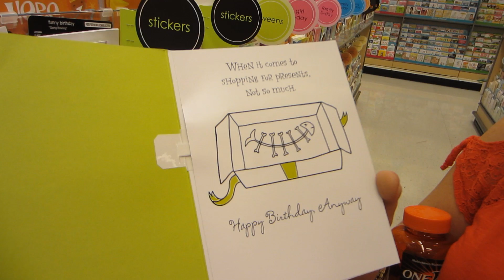Birthday Cards Are Getting Out Of Hand!!! (5.29.12)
I think it is getting a little ridiculous that greeting card companies have taken to making the most outrageous talking and singing cards I have ever seen!